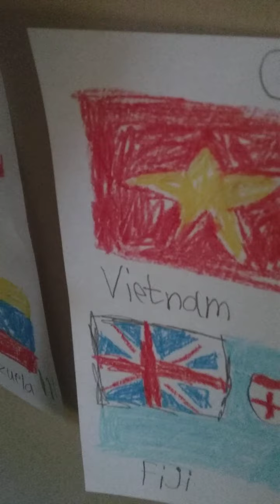Ultimate Block Battle with all types of Blocks. Who Will Win?